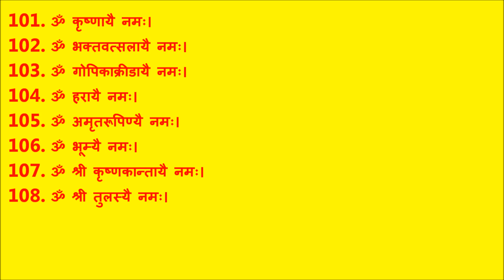Tulasi Mata ke 108 Naam | 108 Names of Goddess Tulsi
1.  ॐ श्री तुलस्यै नमः।
2.  ॐ नन्दिन्यै नमः।
3.  ॐ देव्यै नमः।
4.  ॐ शिखिन्यै नमः।
5.  ॐ धारिण्यै नमः।
6.  ॐ धात्र्यै नमः।
7.  ॐ सावित्र्यै नमः।
8.  ॐ सत्यसन्धायै नमः।
9.  ॐ कालहारिण्यै नमः।
10.  ॐ गौर्यै नमः।
11.  ॐ देवगीतायै नमः।
12.  ॐ द्रवीयस्यै नमः।
13.  ॐ पद्मिन्यै नमः।
14.  ॐ सीतायै नमः।
15.  ॐ रुक्मिण्यै नमः।
16.  ॐ प्रियभूषणायै नमः।
17.  ॐ श्रेयस्यै नमः।
18.  ॐ श्रीमत्यै नमः।
19.  ॐ मान्यायै नमः।
20.  ॐ गौर्यै नमः।
21.  ॐ गौतमार्चितायै नमः।
22.  ॐ त्रेतायै नमः।
23.  ॐ त्रिपथगायै नमः।
24.  ॐ त्रिपादायै नमः।
25.  ॐ त्रैमूर्त्यै नमः।
26.  ॐ जगत्रयायै नमः।
27.  ॐ त्रासिन्यै नमः।
28.  ॐ गात्रायै नमः।
29.  ॐ गात्रियायै नमः।
30.  ॐ गर्भवारिण्यै नमः।
31.  ॐ शोभनायै नमः।
32.  ॐ समायै नमः।
33.  ॐ द्विरदायै नमः।
34.  ॐ आराद्यै नमः।
35.  ॐ यज्ञविद्यायै नमः।
36.  ॐ महाविद्यायै नमः।
37.  ॐ गुह्यविद्यायै नमः।
38.  ॐ कामाक्ष्यै नमः।
39.  ॐ कुलायै नमः।
40.  ॐ श्रीयै नमः।
41.  ॐ भूम्यै नमः।
42.  ॐ भवित्र्यै नमः।
43.  ॐ सावित्र्यै नमः।
44.  ॐ सरवेदविदाम्वरायै नमः।
45.  ॐ शंखिन्यै नमः।